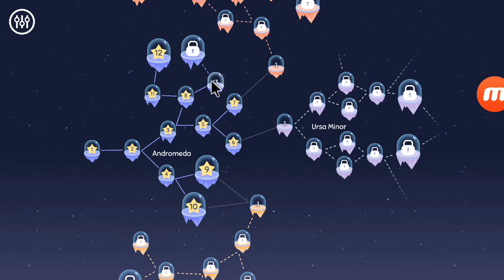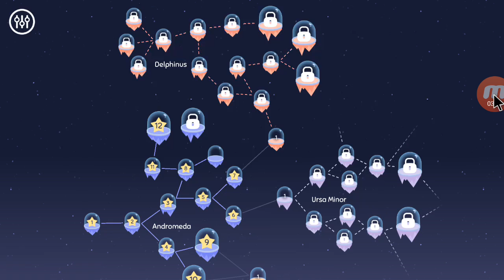Cosmic Express - Andromeda Level 13 Gameplay